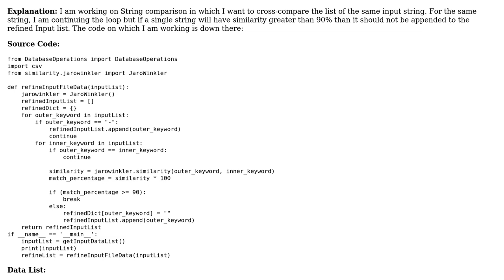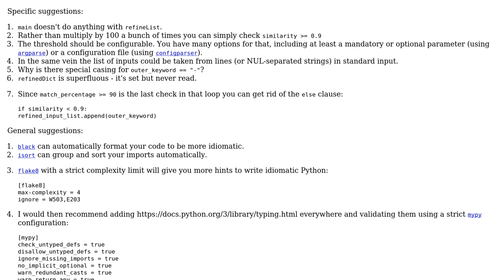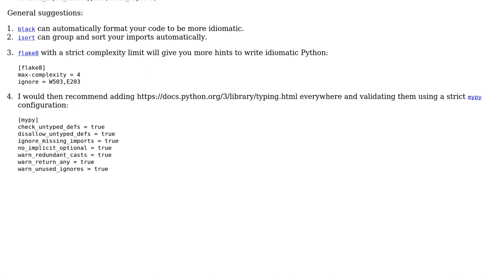Code Review: Search for strings in a list that have › 90% similarity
With thanks & praise to God, and with thanks to the many people who have made this project possible! | Content (except music & images) licensed under CC BY-SA | Music | Images & others | With thanks to user Muhammad Hamaad Latif user l0b0 user 200_success and the Stack Exchange Network Trademarks are property of their respective owners. You are responsible for your own actions.